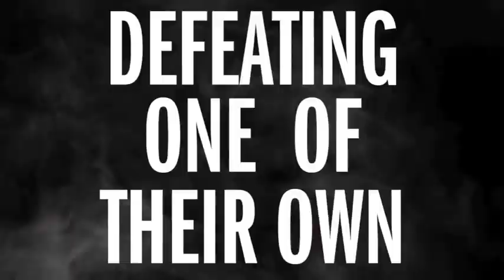Secret Empire Episode 5 in Telugu - The Immortal Hulk returns | Madhu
for English dub movies search this link in Telegram app
link :- @saisidheswar

                           # jai hind #